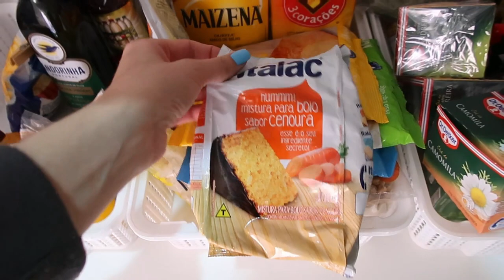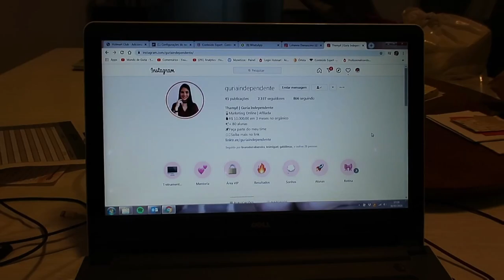VLOG: MUDAMOS TODO NOSSO JARDIM + NOSSO DIA - Thamyê Baseggio